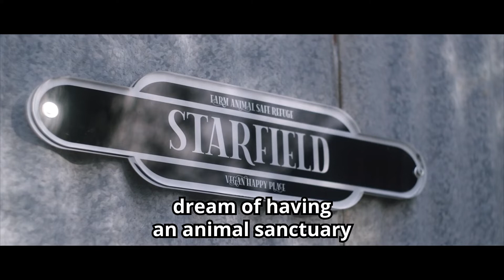Saved by Jane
A short film about Jane Baker, founder of Starfield Farm Animal Sanctuary and her compassion for rescuing animals that most of our society considers food. A beautifully moving story of one woman's compassion to create a forever home for over 130 farm animals!